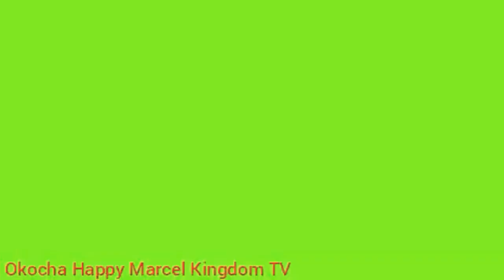If God is all powerful why did He had to die to save us? Dr. Myles Munroe Good Friday Message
Why Jesus Christ had to died. Okocha Happy Marcel